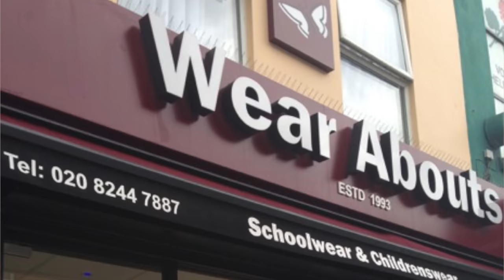💠School Uniform Haul and Try On(taglish)Sainsbury’s & Wear Abouts Haul